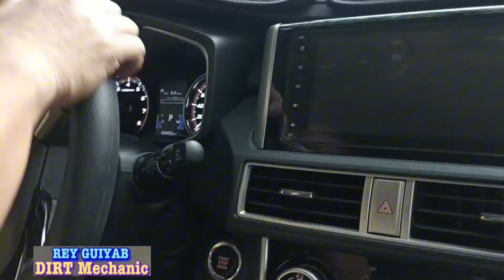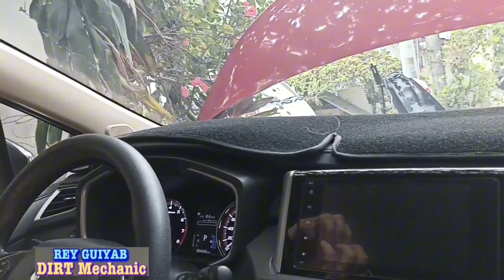MITSUBISHI XPANDER; Pag inikot dahan dahan ang Manibela magaspang at my lagutok | DIRT MECHANIC